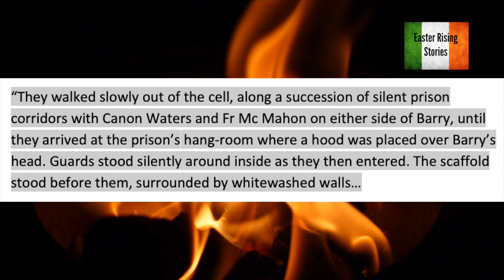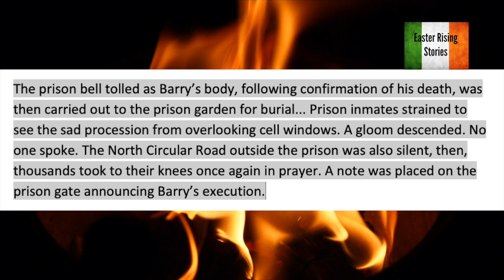Easter Rising Stories Book of the Week: Killing At Its Very Extreme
Easter Rising Stories Book of the Week this week is "Killing At Its Very Extreme" by Derek Molyneux and Darren Kelly. This short video review of the book explores what makes the book so good as well as reads an excerpt on the death of Kevin Barry. A fuller more comprehensive review is available at @

Available from
Mercier Press:
@ooks/killing-at-its-very-extreme/

Hodges Figgis
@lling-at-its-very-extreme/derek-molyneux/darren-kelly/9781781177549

Amazon
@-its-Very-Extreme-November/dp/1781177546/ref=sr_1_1